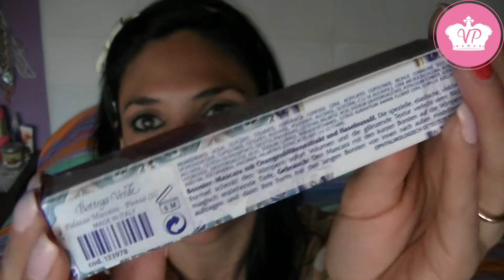♕ MAKE UP & FASHION HAUL ♕